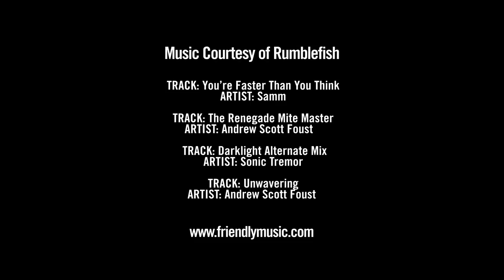Taming The Magic Kingdom - Behind The Line Season 6 Episode 1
TGR veterans, Ian McIntosh and Sage Cattabriga-Alosa find a zone with some logistical challenges.  The lines they've chosen get a limited amount of light, the spines are razor sharp and sluff is raging down the mountain. With years of experience and the support of the crew, Mac and Sage manage to get in and out of the gnar in one piece.

Behind the Line is an online video series that takes you into the minds of the athletes. Each episode features a unique line, jump, or session as athletes take a look back and discuss the moment. The series gives you an in depth look Behind The Line of these incredible film moments.